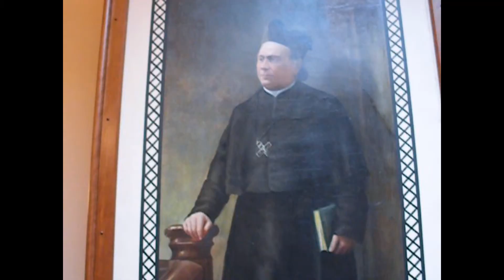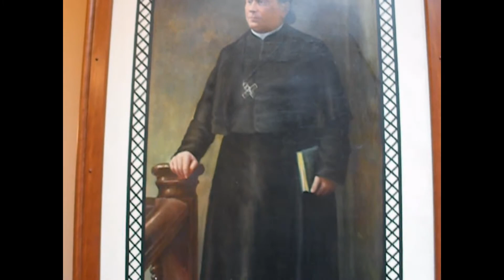notre dame main